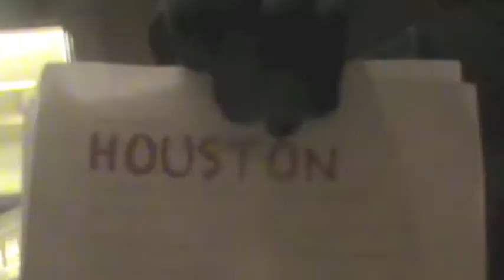Tomorrow is Another Day EP#22 "BOOM! He Did It Again"